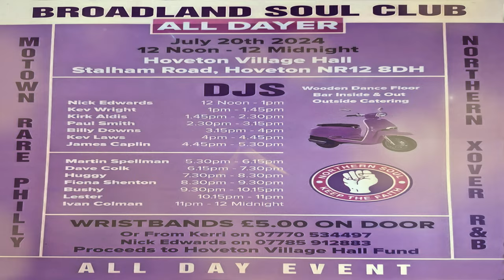Turn Out The Lights-Otis Jackson & Compromisers